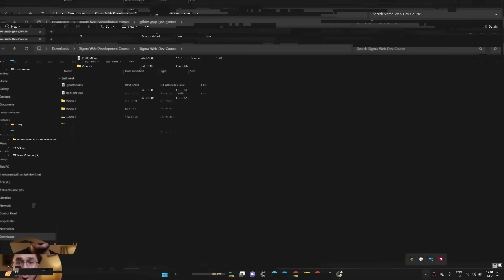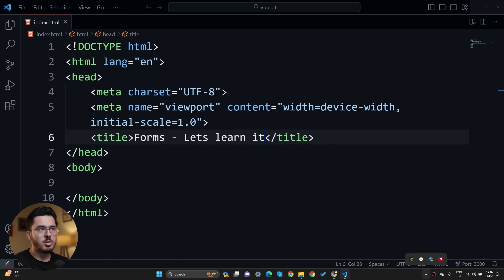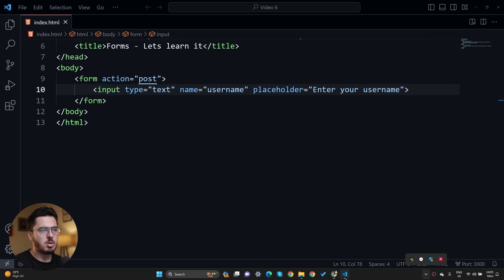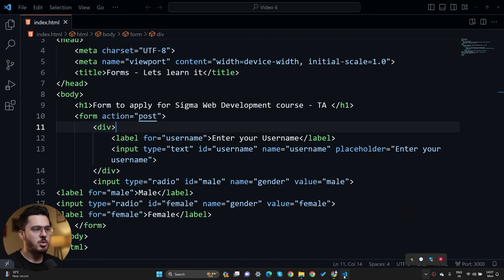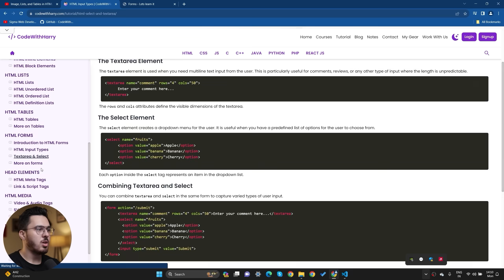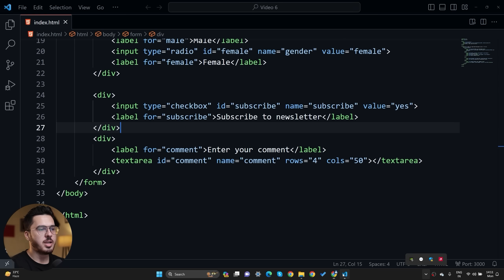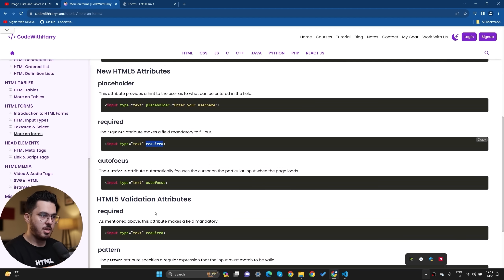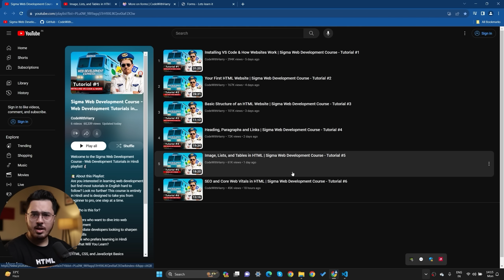Forms and input tags in HTML | Sigma Web Development Course - Tutorial #7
➡️ We are working on the Subtitles and will upload them soon!

TimeStamps ⌚
00:00 Introduction
00:34 Sigma Intro
02:30 What is a Form
03:36 Input Tag
02:54 Get and Post
05:09 Label Tag
08:17 Textarea Tag
14:20 Sigma Outro